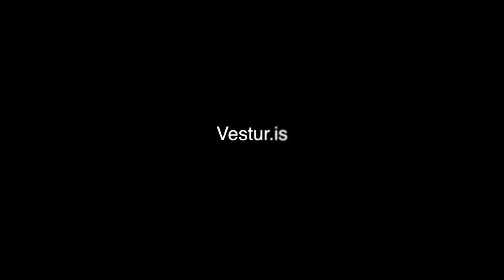Heyrðu mig nú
Heyrðu mig nú -- Vestfirskur tónlistarþáttur á vestur.is

Samkomulag hefur náðst með sýningar á vesfirsku tónlistarþáttunum Heyrðu mig nú. Listavélin sem framleiðir þættina hefur samið við vestfirska vefinn vestur.is um að hýsa þættina. Þættirnir hafa verið í vinnslu síðan í febrúar 2011 með hléum. Í Heyrðu mig nú er fjallað um vestfirska tónlist, og er farið víða um Vestfirði og tónlistarsagan fönguð. Helstu styrktaraðilar þáttanna eru: Menningarráð Vestfjarða, Ísafjarðarbær, Hamraborg, Húsasmiðjan og Eymundsson.
Fyrsti þátturinn mun fara í loftið á vestur.is, föstudaginn 27. apríl nk. Í fyrsta þætti mun jazzarinn, listmálarinn og hárskerinn Villi Valli koma í spjall, ásamt því að hljómsveitin Klysja verður tekin tali. Önnur viðfangsefni næstu þátta verða t.d Ásthildur Cesil, Sokkabandið, Jón Kr Ólafsson, Skundi Litli, ásamt hinum ýmsu tónlistarviðburða á Vestfjörðum.
Að Listavélinni standa: Baldur Páll Hólmgeirsson, Fjölnir Már Baldursson, Perla Sigurðardóttir og Steingrímur Rúnar Guðmundsson.